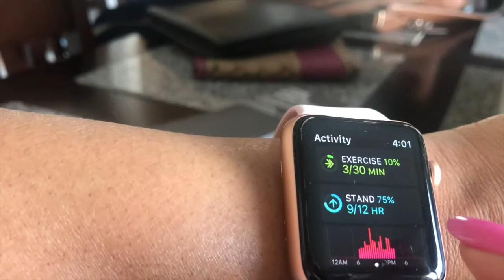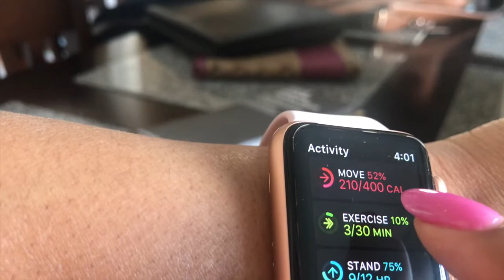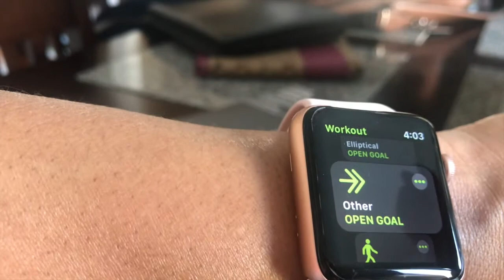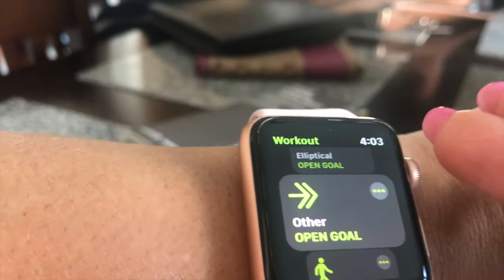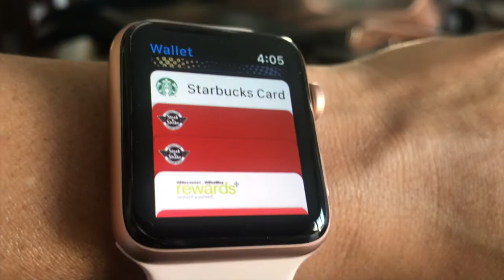Apple Watch Series 3 Update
Here are my thoughts about my Apple Watch Series 3.  Hope you enjoy!
XOXO
Drake Family TV